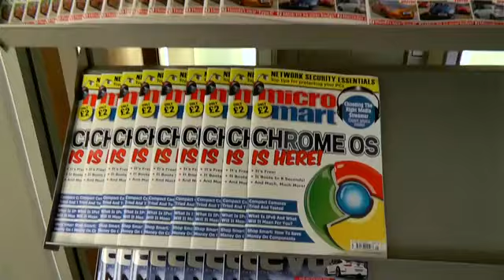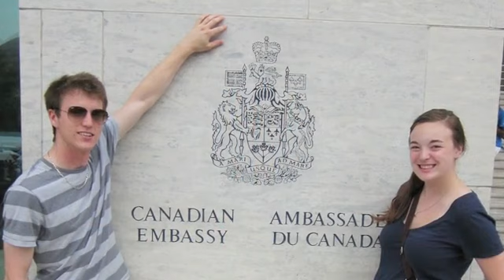Dream Careers - Washington DC Internship Program